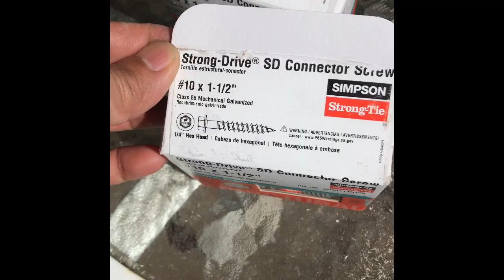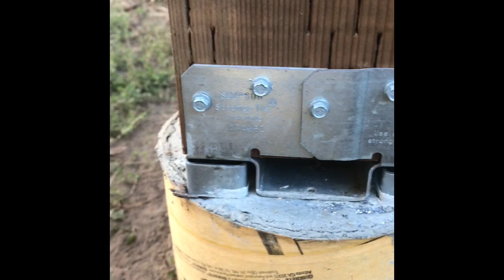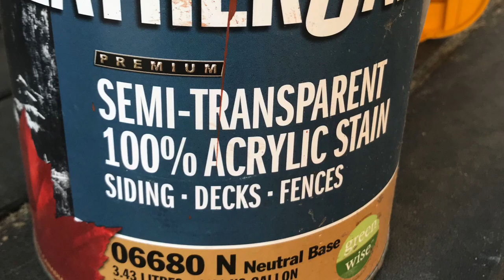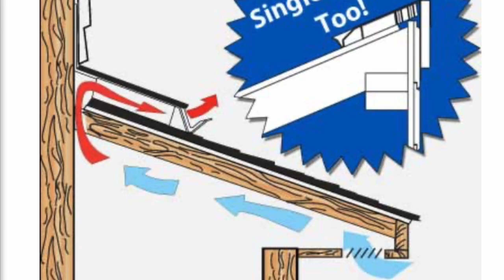Diy Patio Cover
One man build patio cover